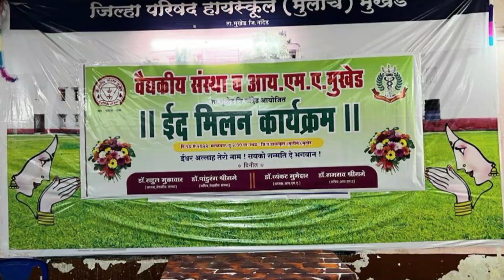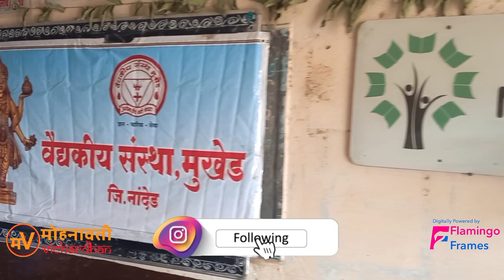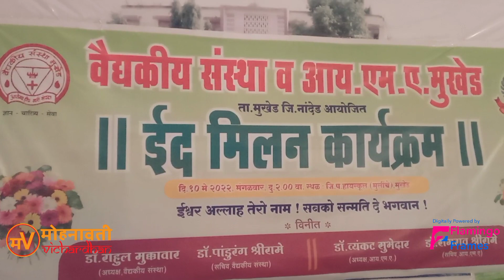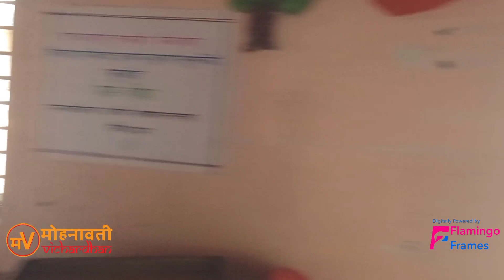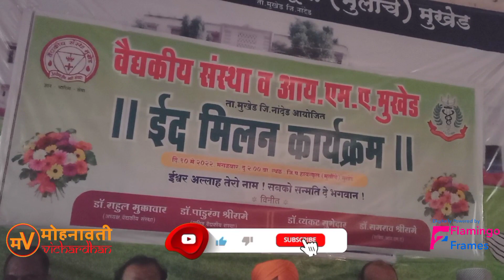ईद मिलन/दुआ/हफीस सय्यद पाशा/पसायदान/संत ज्ञानेश्वर/शिरखुर्मा/वैद्यकीय संस्था/IMA/मुखेड/Flamingo Frme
अल्लाह तेरो नाम... सबको सन्मती दे भगवान..!

वैद्यकीय संस्था व आ.एम.ए.
 मुखेड जि नांदेड आयोजित

ईद मिलन

मान्यवरांचे स्वागत
दुआ(हफीस सय्यद पाशा)
पसायदान (संत ज्ञानेश्वर)
शिरखुर्मा

आयोजक..!

डॉ राहुल मुक्कावार
अध्यक्ष वैद्यकीय संस्था मुखेड

डॉ पांडुरंग श्रीरामे
सचिव वैद्यकीय संस्था मुखेड

डॉ व्यंकट भोसले-सुभेदार
अध्यक्ष आर.एम.ए. मुखेड

डॉ रामराव श्रीरामे
सचिव आय.एम.ए. मुखेड

मंगळवार १० मे २०२२
जि.प.शाळा मुलींचे मुखेड जि नांदेड

शॉर्ट फिल्म.
डॉक्यूमेंट्री फिल्म.
फिचर फिल्म.
कॉर्पोरेट इवेंट्स.
सिनेमॅटिक वेडिंग,प्री-वेडिंग.